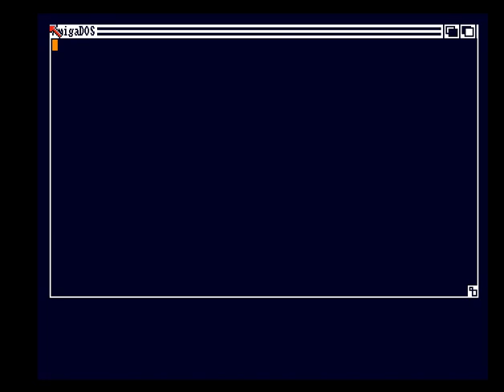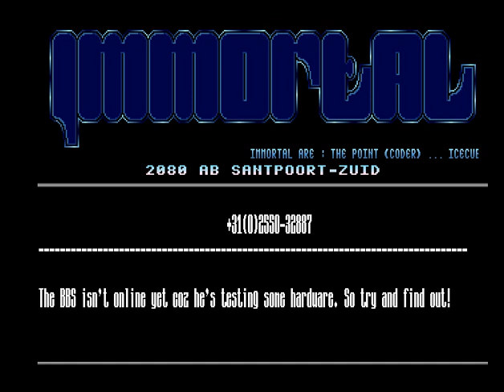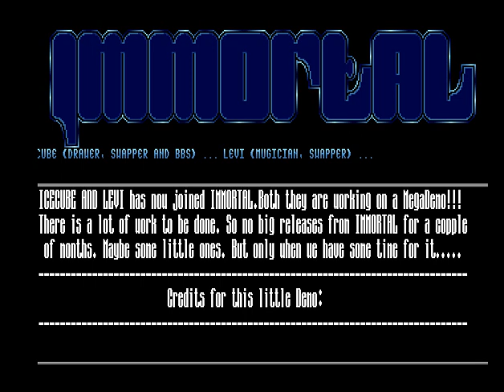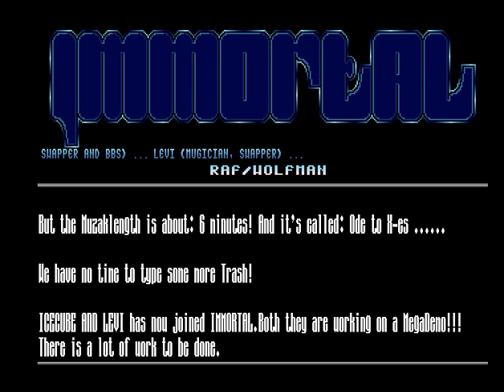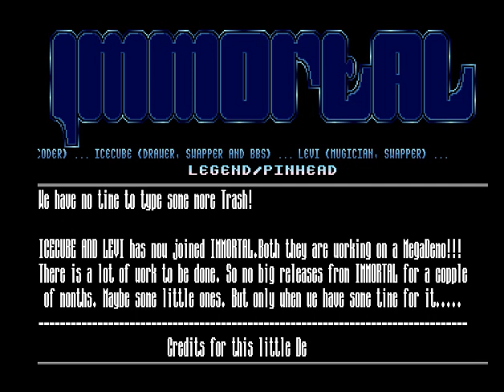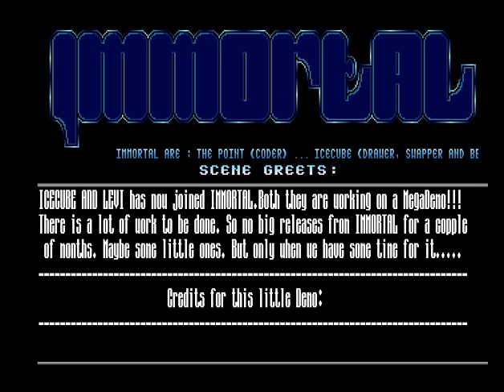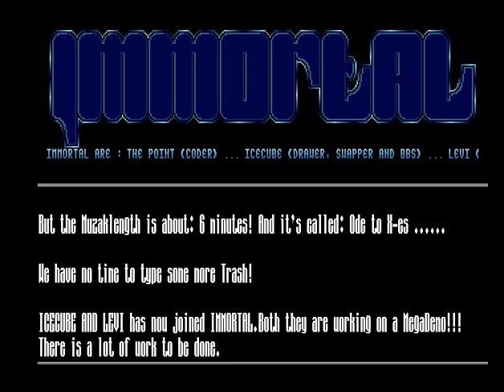News by Immortal - Amiga Intro (1991)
"News" is a classic Amiga intro created by the group Immortal in 1991. This intro is a perfect example of the creativity that flourished in the Amiga demo scene during the early '90s. With its unique graphics and memorable soundtrack, "News" captures the essence of the era and showcases the technical prowess of its creators.

About:
Group: Immortal
Year: 1991
Category: Intro

Step back in time and enjoy this nostalgic piece of Amiga history with "News" by Immortal.

Discover the creative genius of the Amiga demo scene with "News" by Immortal! 📺🎶